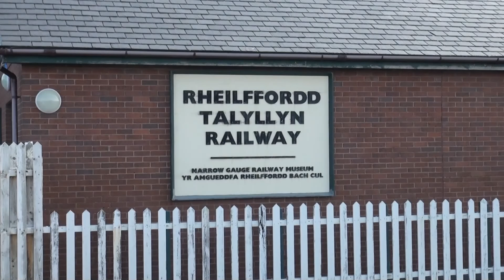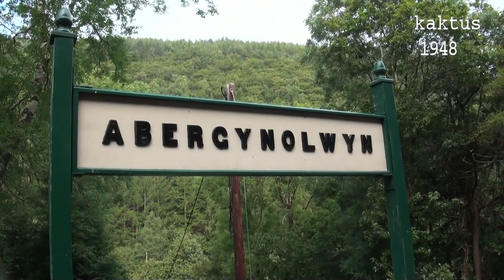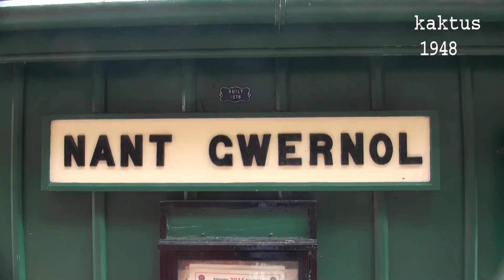Talyllin Railway 2015-09-11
Die Talyllin Railway startet in Tywyn Wharf. In der Nähe hält die große Bahn. Der Bahnhof und das Museum wurden nach aufwendiger Sanierung 2005 von Camilla und Charles eingeweiht. 1950 wurde die Bahn beinahe eingestellt. Man gründete die erste Museumsbahngesellschaft. Darüber gibt es den lustigen Film “The Titfield Thunderbolt“ von 1953. Bezogen habe ich den bei Amazon in England. Auch wenn es sich um eine schöne Bahn handelt, sieht man nicht viel. Erst fährt der Zug in einem Trog, dann zwischen Büschen. Nur ab und zu sieht man die Landschaft. Auch kommt man nur an einigen Stellen mit dem Auto in die Nähe der Strecke, um zu filmen. Wir hatten die Stellen leider nicht gefunden.
Die Lok „Dolgoch“, die unseren Zug gezogen hat, stammt von 1866.  Die Lok, die uns am Ende entgegen kam, war „Sir Haydn“ von 1878. Alles sieht hier sehr gut gepflegt aus.

The Talyllyn Railway starts in Tywyn Wharf. Nearby is a main rail station. The train station and the museum had an expensive refurbishment and were dedicated to the public in 2005 by HRH the Prince of Wales and the Duchess of Cornwall. 1950 the railway nearly would be demolished. A few persons founded the first museum railway company. Based on this there is the funny movie "The Titfield Thunderbolt" of 1953. Although it is a beautiful railway you do not see much from the train. At first the train drives in a trough then between bushes. Only occasionally you can see the landscape. Also you get to only one place with the car in the vicinity of the line for filming the train. We didn’t find that place.
The locomotive "Dolgoch" which has drawn our train dates from 1866. The locomotive which came to meet us at the end, "Sir Haydn", is from 1878. Everything here looks well cared for.